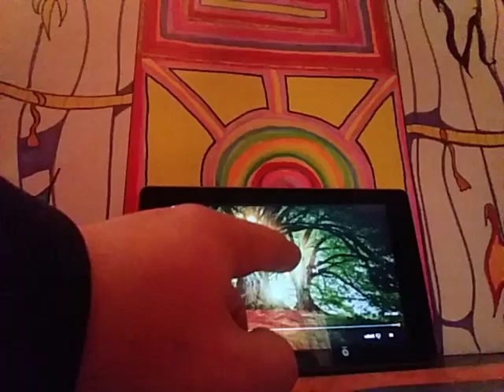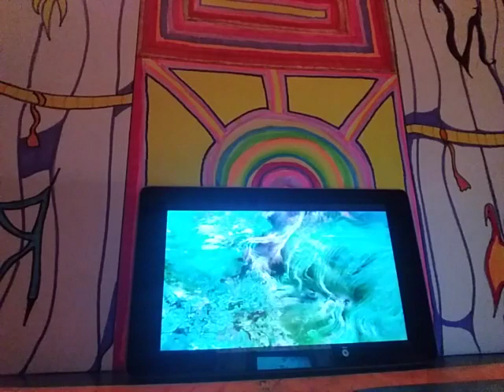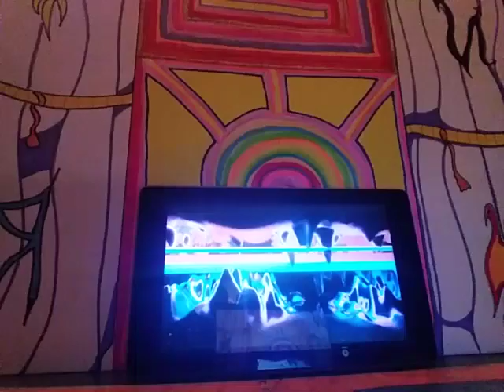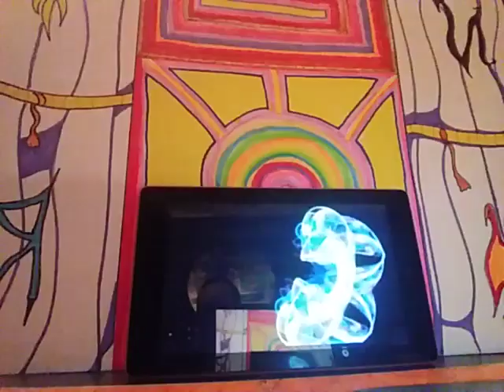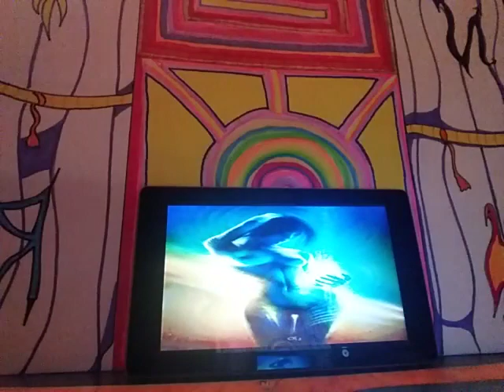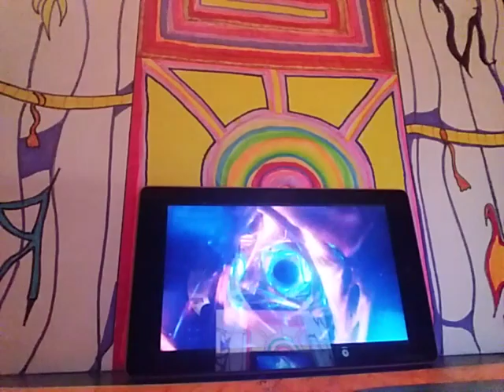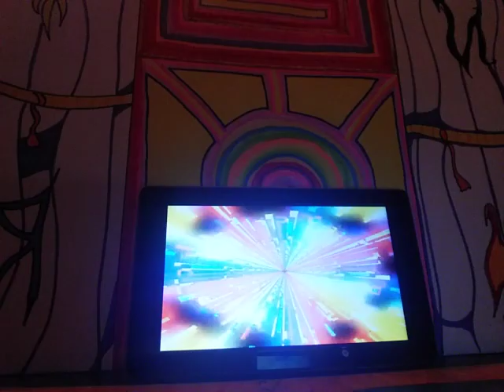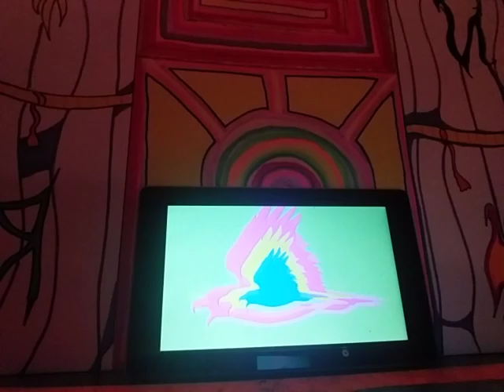THE GLORIOUS STEVE HILLAGE.👁🇷🇪👁.